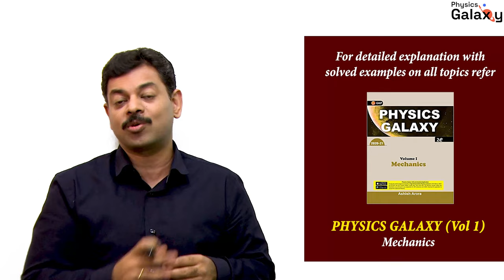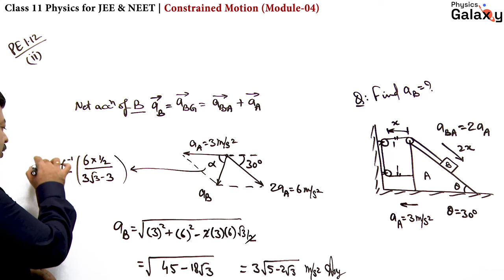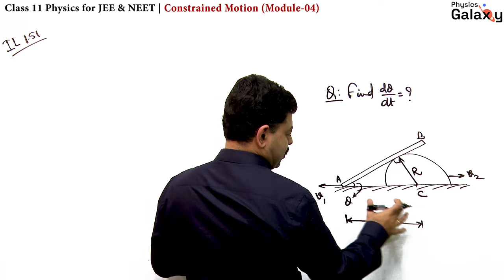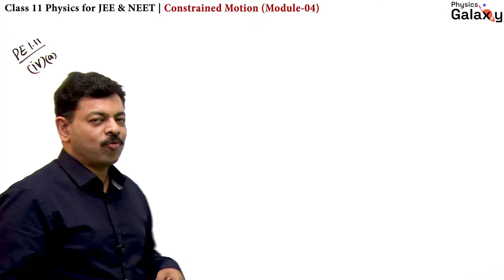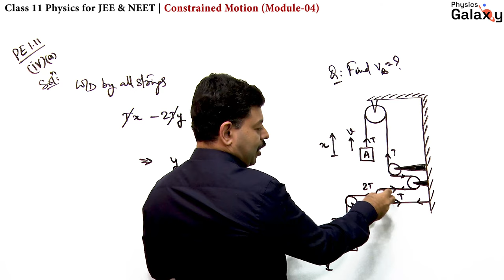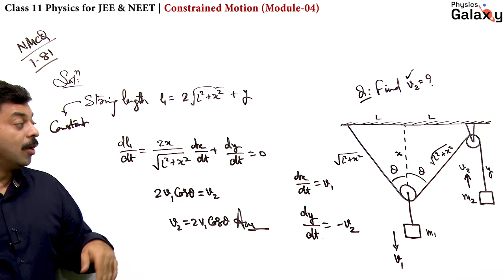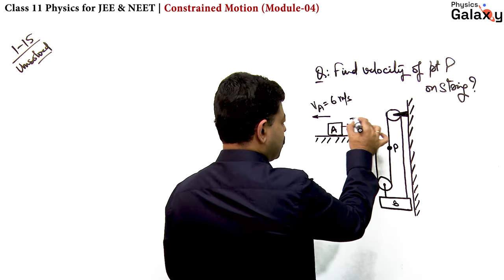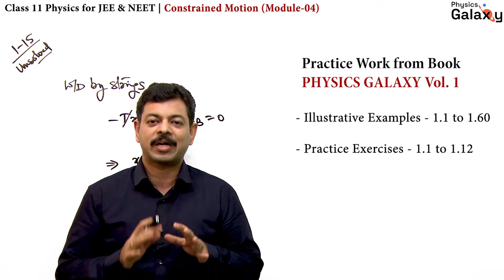Numerical Discussions on Constrained Motion for JEE & NEET | Class 11 OnionPhysics | Mechanics L-18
Topics covered in Lecture 18 of Numerical Discussions on Constrained Motion for JEE & NEET in Onion Physics are listed below with timestamps:

Timestamps:
00:00 Numerical discussion of constrained motion for JEE and NEET
01:32 Blocks in multiple Pulley-block systems in constrained motion
04:12 Acceleration of block in multiple Pulley-block system on inclined plane
05:28 Relation of displacement with time of rod and hemisphere in constrained motion
08:32 Constrained relation in velocity of blocks in multiple pulley block system
10:40 Tricks to solve complex pulley block system in constrained motion
14:06 Trick to solve simple constrained motion cases with movable pulley block system
18:58 Velocity of a point on string under pulley block constrained motion

Questions are frequently asked in JEE Main, JEE Advanced and NEET from the topic Constrained motion. Simple constrained motion, pulley block system, adwood's machine, cases of wedge constained motion are some of the important sub topics for JEE and NEET from constrained motion. Ashish Arora sir has also discussed tips and tricks to solve problems of constrained motion with examples. Speed and accuracy stand as a major factor in cracking JEE and NEET.

In the next lecture of Onion Physics, Ashish Arora sir will be discussing Newton's Laws of Motion and it is advisable for students to watch concept videos of NLM before that

Onion Physics is a FREE You Tube series for High Quality Online Physics Classes for JEE & NEET preparation. In this series, complete physics is taught through Illustrations based on different physical situations. JEE Main and NEET are competitive exams in which about 50 percent of questions are based on applications of physical situations and the rest are based on memory and fundamental analytical concepts. In JEE Advanced all questions asked are purely on applications of concepts in simple as well as complex experiments and physical situations. Onion Physics is focused on learning through examples and different physical situations which makes it the best online jee coaching available in Physics.

For Academic resources for JEE Main, JEE Advanced & NEET, Join PG Telegram
For Best Online Courses for JEE & NEET.

Boost your JEE Advanced preparation with #1 Bestseller book of 700+ advance illustrations.
#1 Bestseller book for NEET PYQs with comprehensive solutions.
#1 Bestseller book for JEE Main PYQs with comprehensive solutions. Extremely useful book for NEET aspirants.